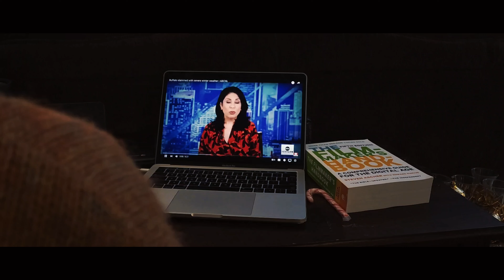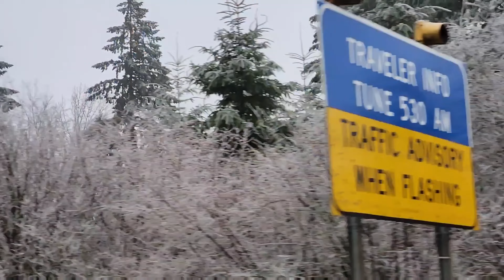Trip to Seattle | Travel Vlog (Part 1)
In this video we are going on a long trip